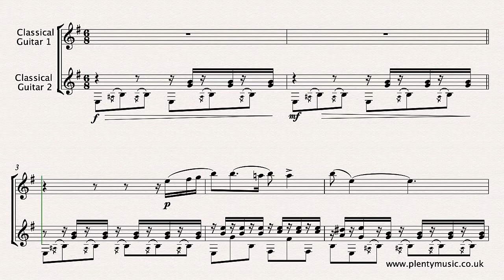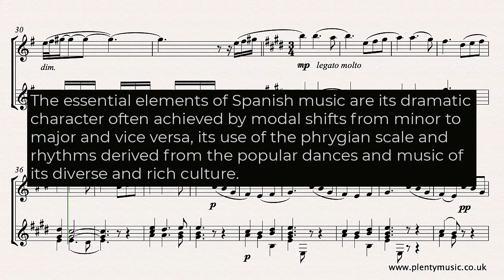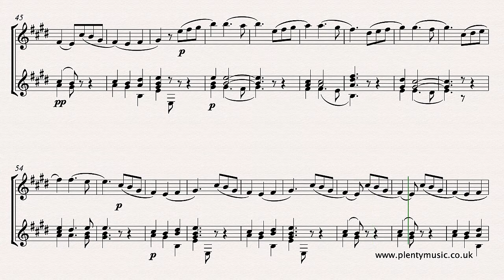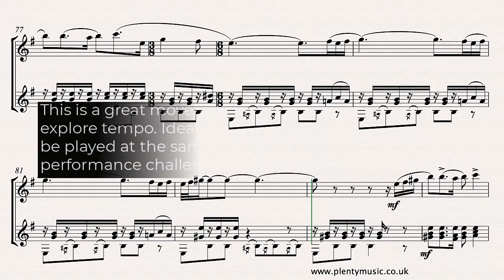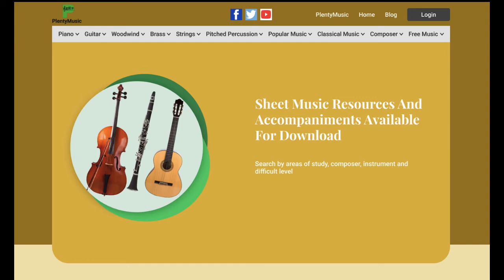Granados E. | Spanish Dance No. 5 (Andaluza) arranged classical guitar duo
SpanishDance No.5 by Granados in an arrangement from PlentyMusic for guitarduo guitarduet. This popular intermediate level movement dates from 1890 and its use of the phyrgian scale gives it a characteristic Spanish identity sheetmusic & accompaniments

Ornamentation
Both acciaccaturas (crushed notes) and appoggiaturas (leaning notes) feature in the arrangement. In the video score the ornaments have been written out to clarify how they should be played.

Form
The Spanish Dance No. 5 is a very appealing work in ABA (ternary form) which was very much the composing default for instrumental compositions for the time described as the late romantic or nationalist era in music history.

Tempo
The tempo indication given by the composer in the piano score is Andantino, quasi Allegretto indicating a pulse of slightly more than a walking pace with the middle section marked Andante. These markings possibly suggest the music should be played at a faster tempo than demonstrated in the realisation which plays back at a tempo of 50|100|50 beats to the minute. The first and last section are in 6/8 time whilst the Andante B section is in 3/4 time.

The slowing downs at the end of phrases and the return to a tempo or tempo primo are not indicated  or marked in the music score although they are an important and necessary aspect of any performance as is the use of tempo rubato. Pauses which are often introduced in a performance also are not indicated in the accompaniments and realisations.

This is a great movement for instrumental players to explore tempo. Ideally the first and last section should also be played at the same tempo adding an additional performance challenge.

Notation
The arranger has generally avoided doubling the melody part played by the solo instrument in the accompaniment.  piano part.

Representing the Spanish musical elements in the staff notation system is a challenge and clearly some comprises are needed particularly in respect to the notation of scales, harmonic colour, dynamics, tempo and ornamentation.

The essential elements of Spanish music are its dramatic character often achieved by modal shifts from minor to major and vice versa, its use of the phrygian scale and rhythms derived from the popular dance rhythms of its diverse and rich culture.

When music that identifies with a country or region is presented in a notated music score there are comprises to be made in respect to representing the musical elements.

The music editor always suggests listening to performances of music to have an understanding particularly of contemporary practice.

Accompaniments
Accompaniments played by classical guitar 2 are available from the PlentyMusic website  playing at  the following beats per minute 47|94|47,  50|100|50,   53|106|53. The A section is in 6/8 (2 dotted quarter note or crotchet beats to the bar) and the B section in 3/4 (3 quarter note or crotchet beats to the bar)

Published Scores
Performers should also understand that there are some ambiguities, contradictions and often errors in the available printed music scores.